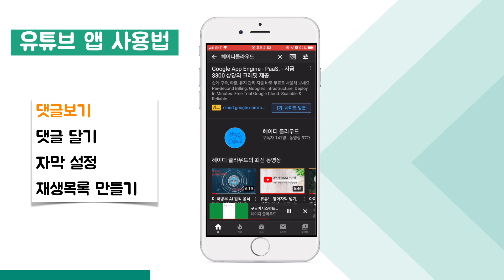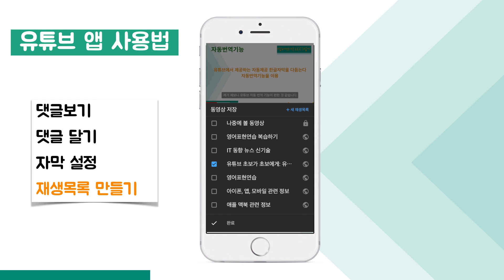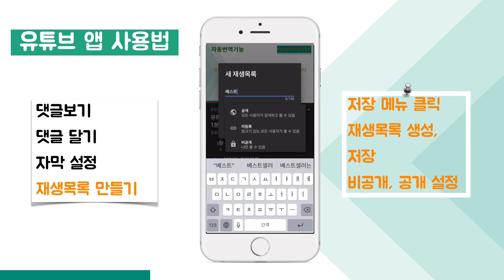유튜브 앱 사용법:핸드폰에서 볼때, 댓글,자막,재생목록 설정하기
안녕하세요?

오늘은 유튜브 앱 사용법에 대한 내용을 공유하고자 합니다.
유튜브 앱을 볼때 알아두면 좋을 몇가지 사용법을
말씀드리겠습니다
댓글 달기, 댓글 안보일때 설정 변경, 자막 보기, 재생목록 만들기입니다